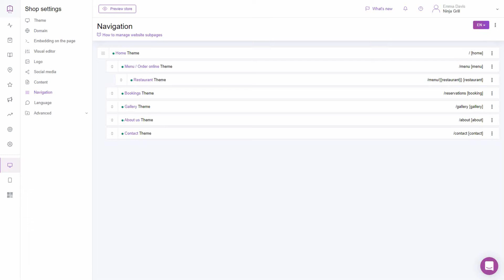Setting the display of subpages in navigation | UpMenu Help Center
Improve the functionality of your website by presenting subpages in the top or bottom navigation, or both. The available options depend on the selected theme.